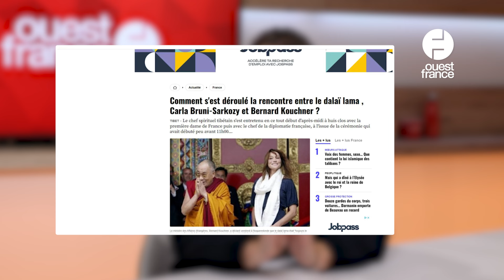Comment la Chine utilise ses pandas comme un outil de diplomatie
Washington n'avait pas reçu de pandas de Chine depuis 24 ans. C'est chose réparée avec l'arrivée très médiatique mardi 15 octobre 2024 de Bao Li et Qing Bao, un couple porteur d'un message diplomatique symbolique entre les deux premières puissances mondiales.